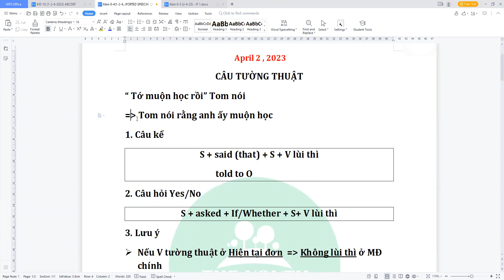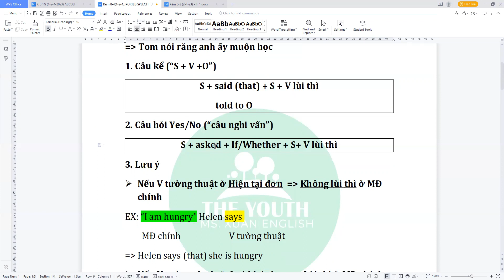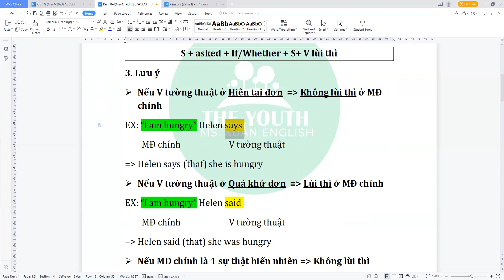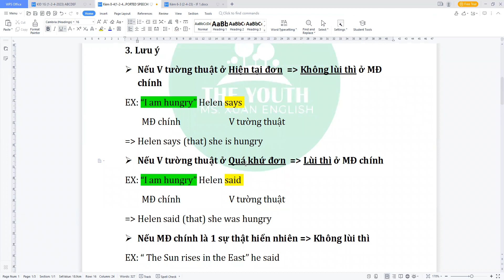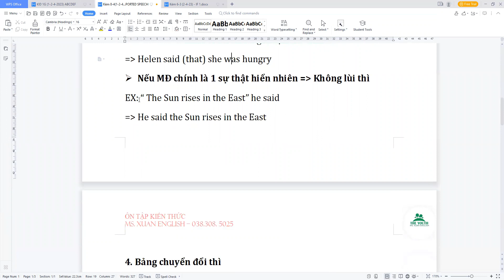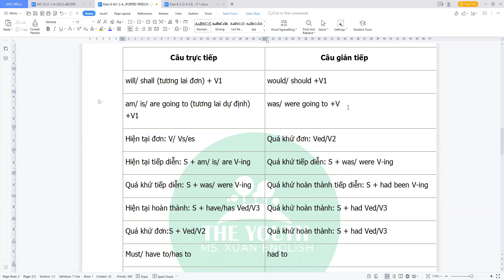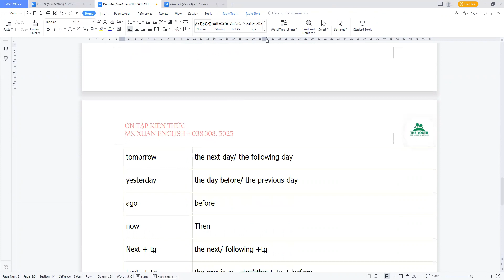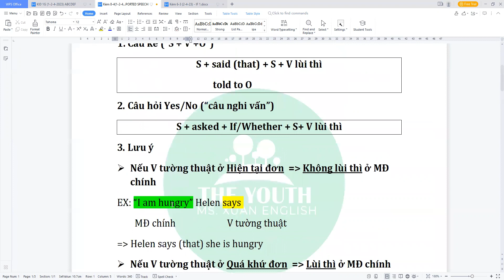Kèm 8-1 (1-2/4/2023) Câu tường thuật